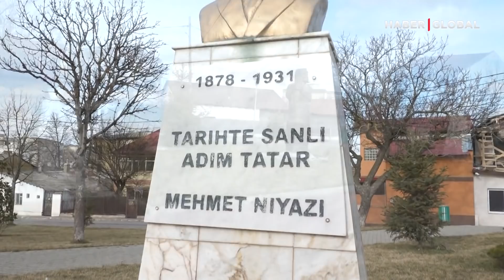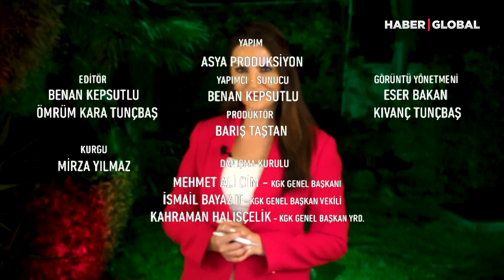Ukrayna'da Savaşın Ayak Sesleri! ABD mi Rusya mı haklı? Benan Kepsutlu ile Ajanda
Benan Kepsutlu ile Ajanda'da bu hafta Rusya-Ukrayna gerilimi ele alındı. Bu haftaki konuk ise NATO Eski Daimi Temsilcisi Fatih Ceylan oldu.